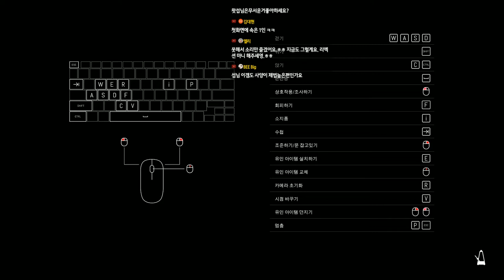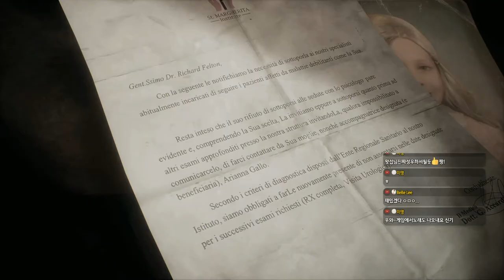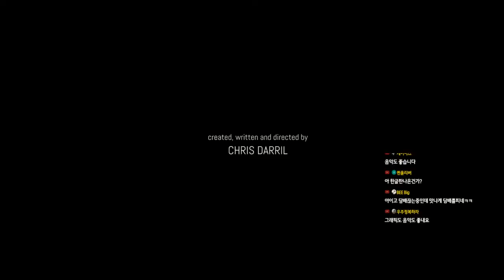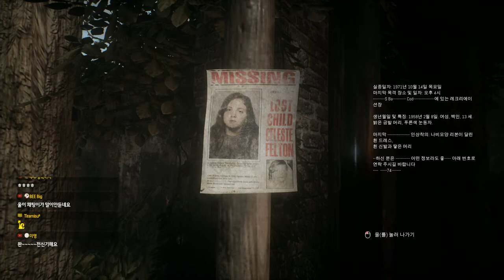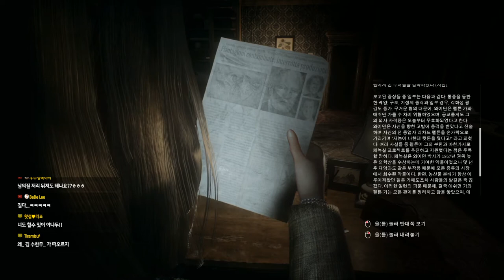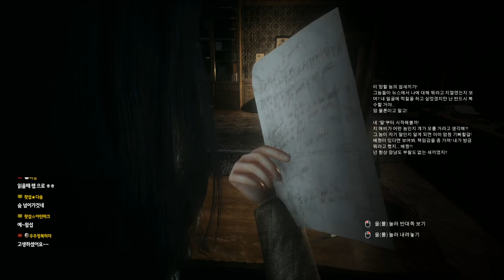[공포게임] 리마더드: 고통받는 아버지들 #01 (Remothered: Tormented Fathers)｜왓섭! GAME